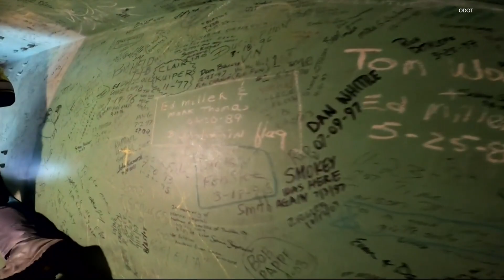Portland's Fremont Bridge opened 50 years ago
Devon Haskins shares some history about the Fremont Bridge and how they change the flag poles that stand above it. The bridge first opened on November 15, 1973.